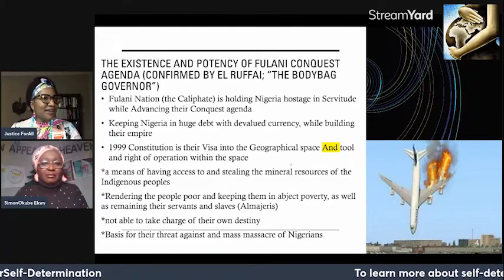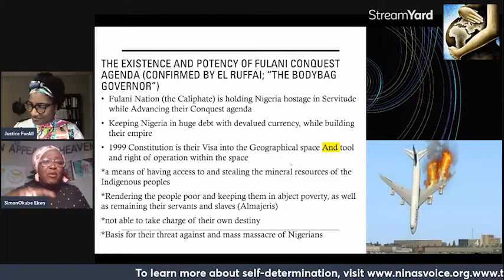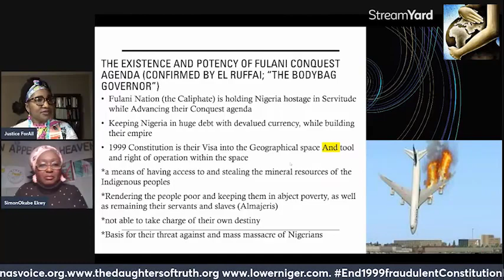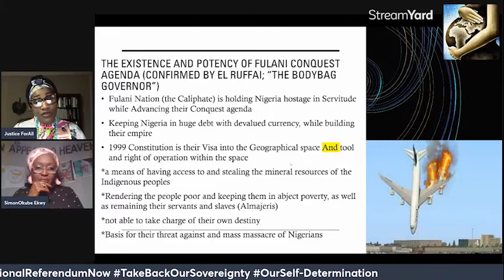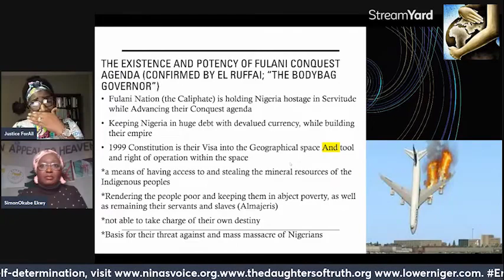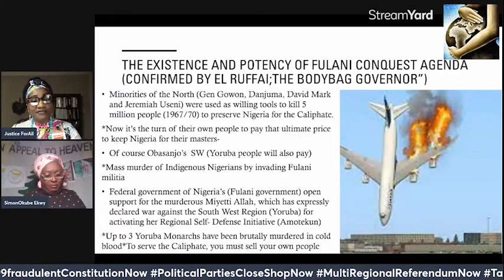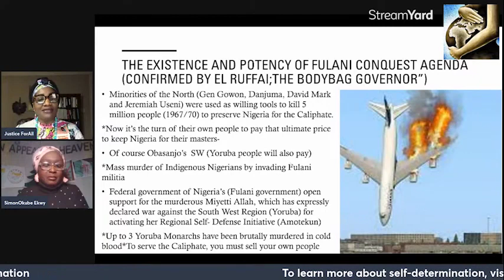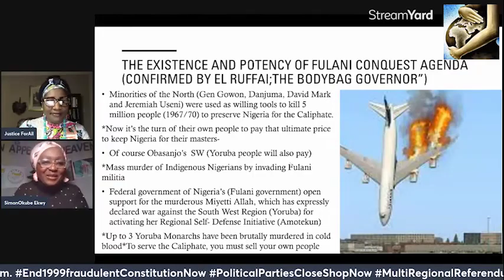THE EXISTENCE AND POTENCY OF FULANI CONQUEST AGENDA 1